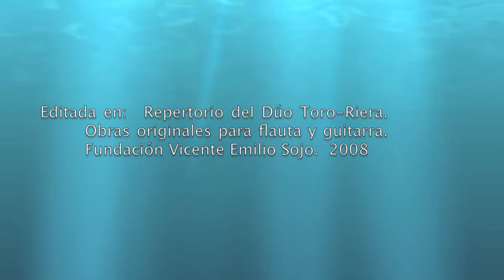Flute and Guitar. Meneito Tanz und Wasser Spiele. Diego Silva Silva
Flauta y Guitarra. Meneito Tanz und Wasser Spiele (Danza del Meneito y juegos de Agua). 1998.
Luis Julio Toro: Flauta
Rubén Riera: Guitarra.
Editada por Alejandro Bruzual. Fundación Vicente Emilio Sojo. 2008.

Flute and Guitar. Meneito Tanz und Wasser Spiele.
Luis Julio Toro: Flute
Rubén Riera: Guitar.
Edited by Alejandro Bruzual. Vicente Emilio Sojo Foundation. 2008.